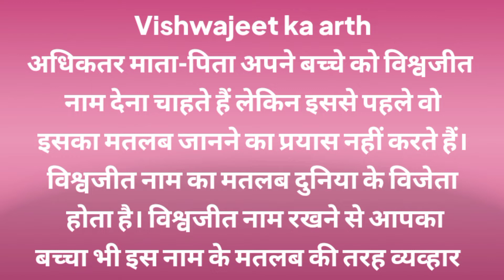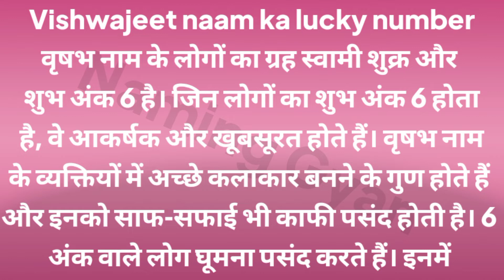Vishwajeet Nam Ka Matlab Janiye | Vishwajeet Nam Ka Rashiphal Janiye by Naming Gyan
Hello Everyone

दोस्तों हमारे चैनल पर आपका बहुत-बहुत स्वागत है दोस्तों हमारे चैनल पर सभी नाम का अर्थ के बारे में और व्यक्तित्व के बारे में और किसी भी नाम का शुभ अंक और राशिफल बताया जाता है कृप्या हमारे चैनल को सब्सक्राइब कर के  और घंटी का बटन ज़रूर दवाएं ताकि हमारे आने वाले आपके नाम का अर्थ आपको तुरंत प्राप्त हो धन्यवाद